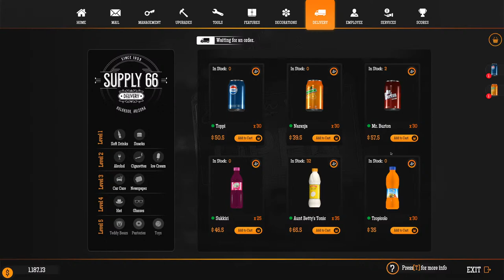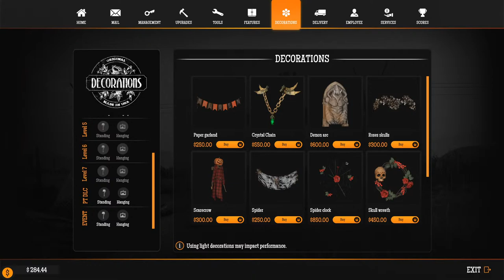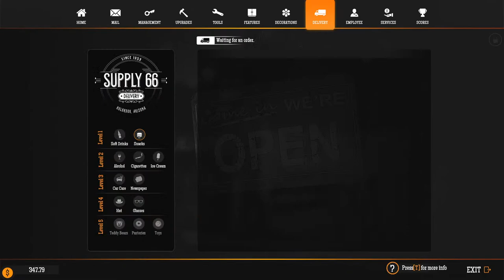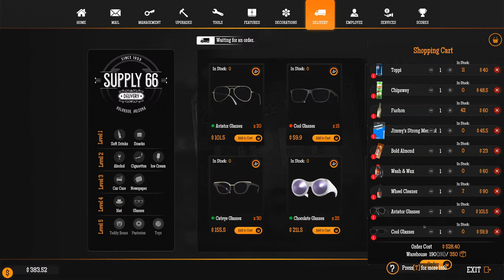Halloween Gas Station! (Gas Station Simulator)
🕹Playing Gas Station Simulator on PC Steam Version

PC Specs:

-7.0TB WD_BLACK
-Z390 Aorus Pro Motherboard
-64 GB RAM DDR4
-850 Watts PSU
-3 Monitors Main Gaming Monitor - Predator XB283K 28-Inch Gaming Monitor 144Hz 4K